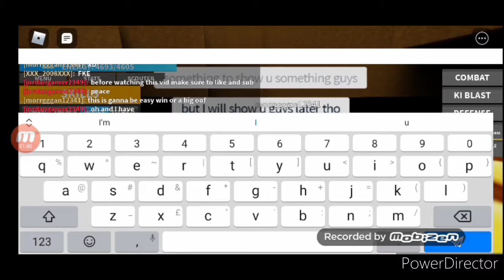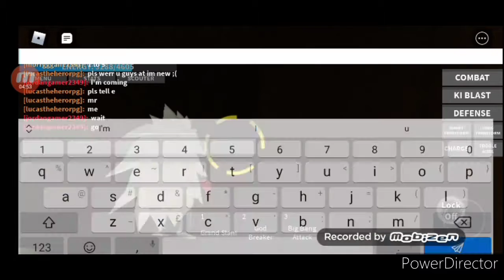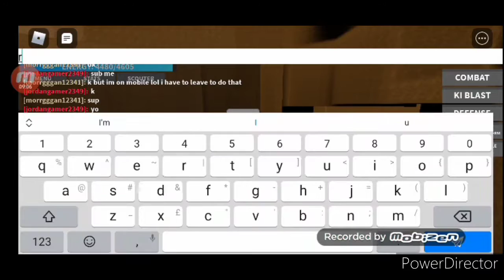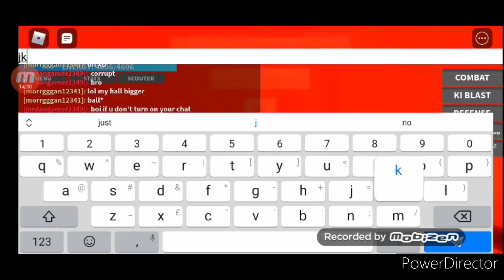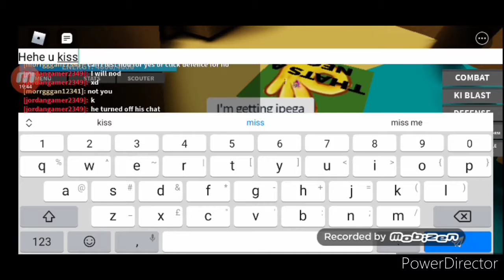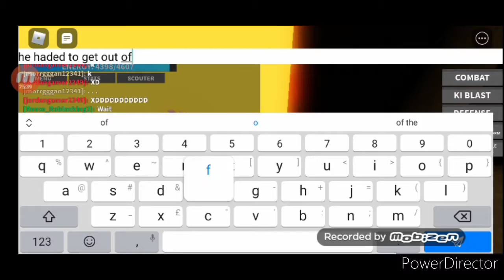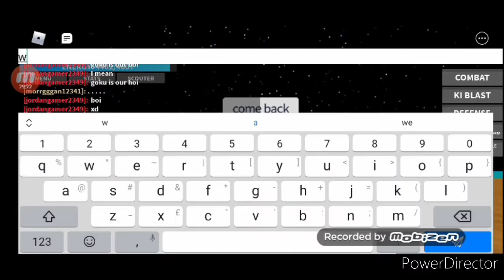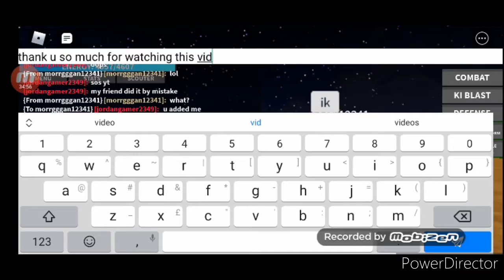Sparring with Morgan and viewing galaxy